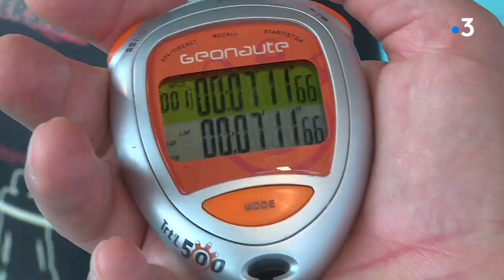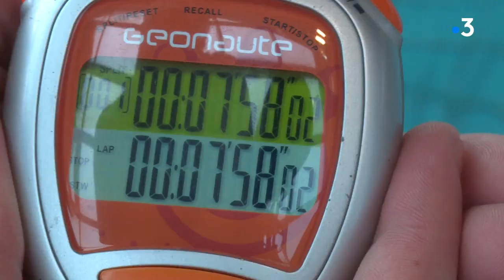Apnée statique : une plongée qui n'est pas sans danger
La 3ème manche de la coupe de France de ce sport se déroulait le 18 mars 2023 à Besançon. Une pratique très encadrée car elle n'est pas sans danger...
Reportage Emmanuel Rivallain et Jean Stéphane Maurice
avec
Béatrice Rouvier
Apnéiste
Alice Martin
Apnéiste
Thierry Bertrand
Pdt Commission nationale Apnée
Alexandre Morel
17 ans